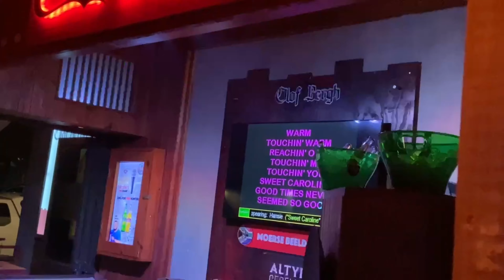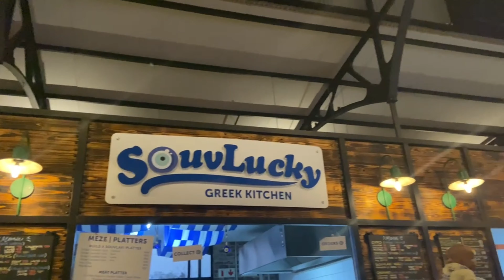VLOG: Graduation party (Wake up Mr West!) || Girl dinner date || Themed birthday dinner || SA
Hellooooo.